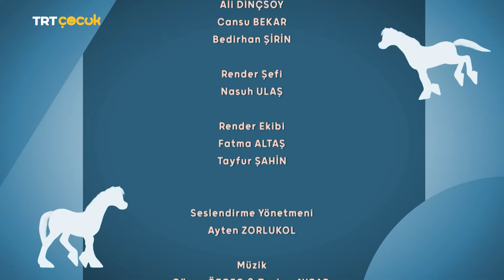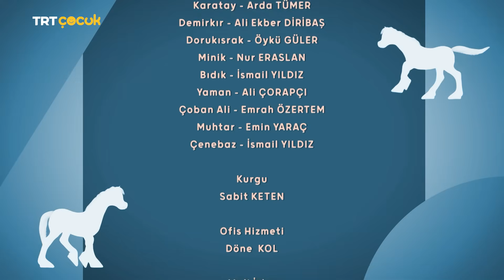Doru | Ön Yargı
Taylar oyun oynamak için ormana giderler, burada kurt taklidi yaparak onları korkutan Çenebaz ile karşılaşırlar. Çenebaz yaptığı kötü şakalar nedeniyle diğerleri tarafından da soğuk karşılanır.

 Şiddetli bir yağmur başlamıştır. Tayları ve Minik ile Muhtar'ı bulmak için sürü üyeleri onları aramaya çıkarlar. Orada uyuyakalan Çenebaz bir gök gürlemesiyle uyanır. Bıdık ta başka bir köşede uyumaktadır.

 Yağmur durunca Çenebaz mağara dışına çıkar ve irice bir kayanın Yaman'ın kulübesine düştüğünü görür. Kulübenin yanına gider ve inceler. Bu arada vadiye dönen sürü üyeleri kayayı Çenebaz'ın yıktığını düşünürler. Çenebaz inkar etse de kimseyi inandıramaz.

 Demirkır bunun Çenebaz'ın işi olmadığını düşünmeye başlar. Ertesi gün Çenebaz ortalıkta yoktur ve Yaman'da onun ardından gitmiştir. Yaman'ın önceki gün çok kızgın olduğunu bilen Doru onları bulmayı önerir. Doru, Alaca ve Karatay yaşadıkları yerin yukarısındaki kayalıklarda yürürken kayanın koptuğu yeri görürler.

 Burada ayrıca siyah izler vardır. Doru durumu anlar. Önceki gün düşen bir yıldırım ağacı yakmış ve kayanın yuvarlanmasına sebep olmuştur. Aşağı inip durumu anlatırlar.

 Bu sırada Çenebaz ile Yaman dallarla vadiye gelirler. Yaman Çenebaz'ın suçsuz olduğuna inanmış ve birlikte kulübeyi tamir etmeye hazırlanmaktadırlar. Muhtar da önyargısı nedeniyle Çenebaz'dan özür dileyince herkesin keyfi yerine gelir.